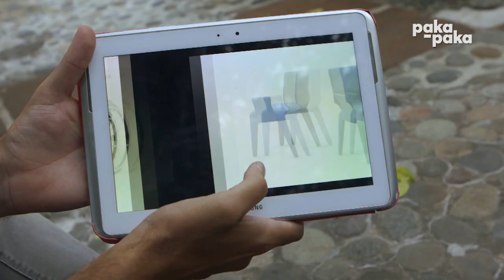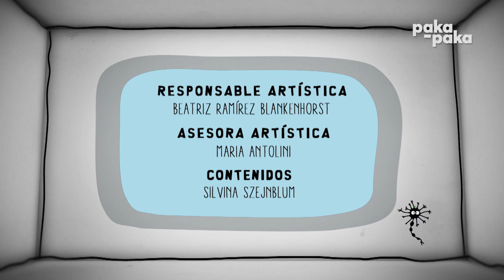¿Neuroqué? II- Aprendizaje - Pakapaka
Martu descubrirá que el cerebro humano es muy importante para aprender cosas, la memoria guarda todo lo que aprendemos para poder usarlo cuando lo necesitemos.
Por su parte, Fabricio explicará que las experiencias más sorprendentes se guardan mejor en nuestra memoria.

¡¡Gracias!!